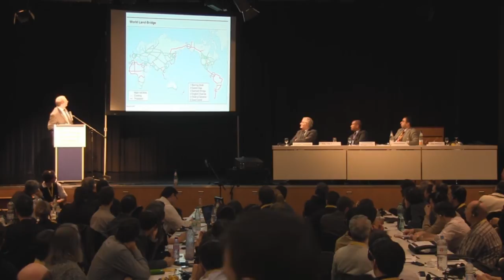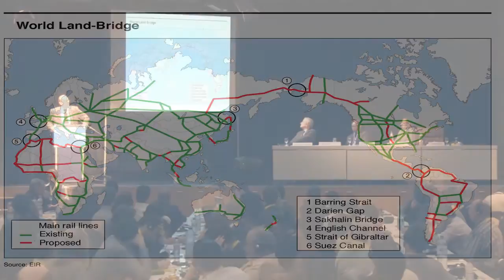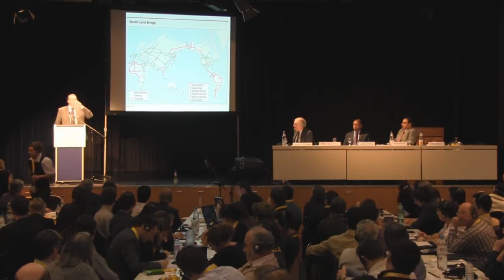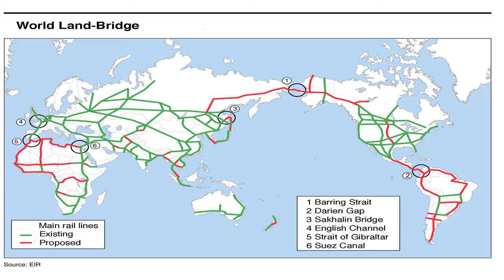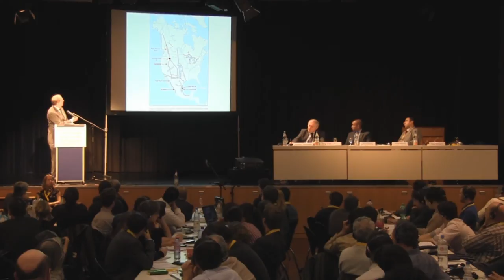Michael Billington: The British Empire Versus Leibnizian Development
The British Empire Versus Leibnizian Development
Michael Billington, Advisor to Mr. LaRouche on Asia, USA

International Schiller Institute conference:
A New Paradigm For The Survival of Civilization
Flörsheim, Germany • November 24-25, 2012